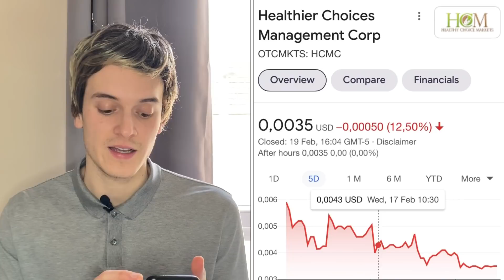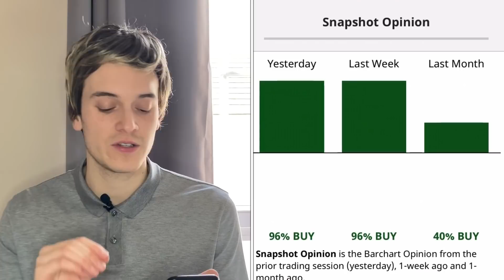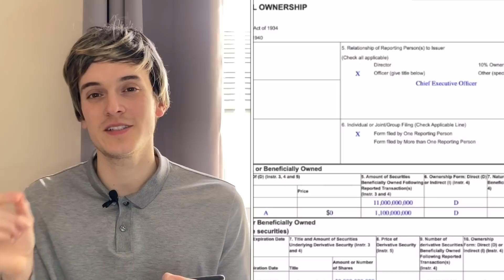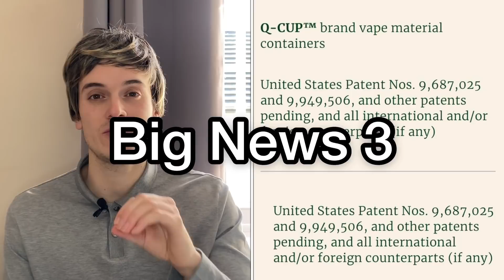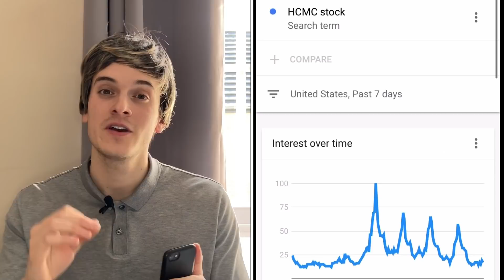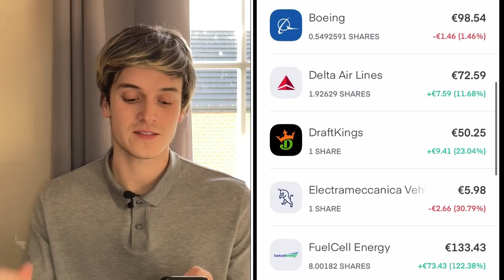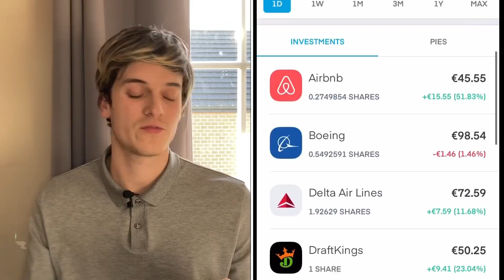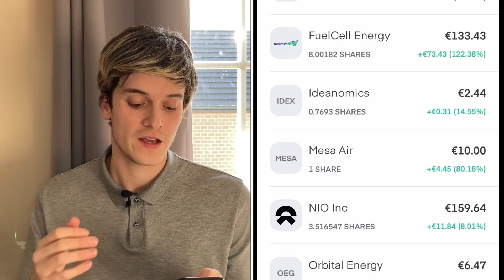This $0.0035 Penny Stock Will Skyrocket...😱 HCMC STOCK ANALYSIS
Healthier Choices Management Corp (HCMC) This $0.0035 Penny Stock Will Skyrocket 😱  $HCMC BIG NEWS! HCMC STOCK ANALYSIS UPDATE - 1000% GROWTH
HCMC Stock Big News And Big Update

Healthier Choices Management Corp (HCMC) is an OTC stock (OTCMKTS: HCMC) with mind blowing short term prospect. I am going ALL IN into this stock.